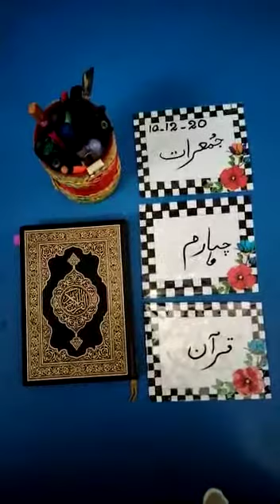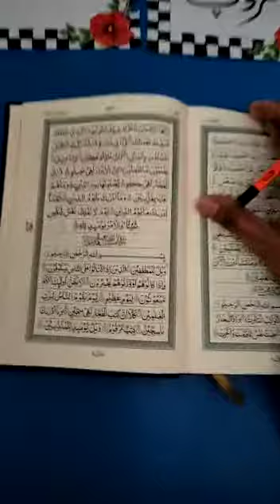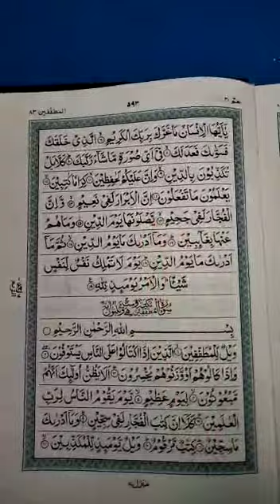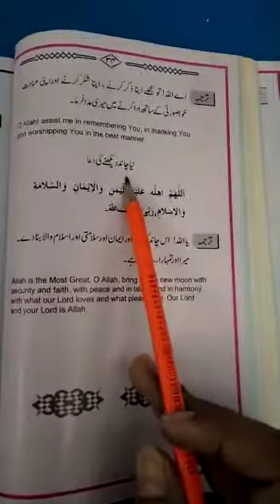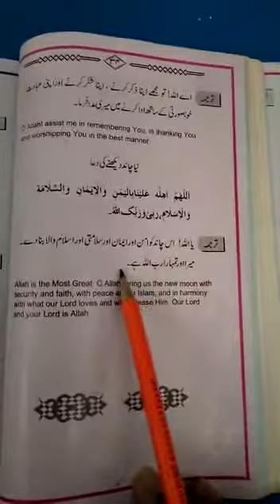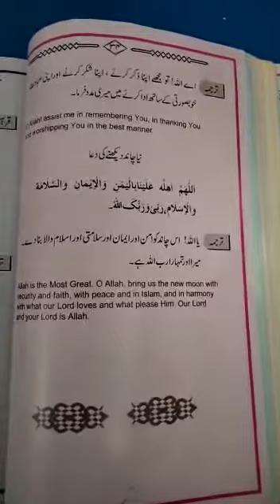Grade 4 Nazra 10-12-20